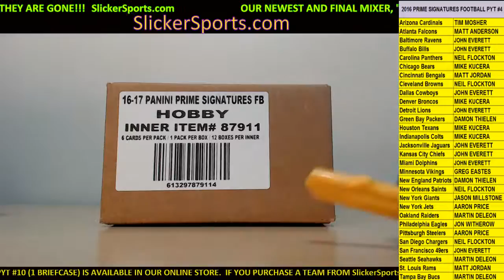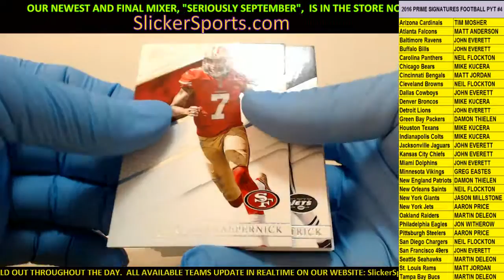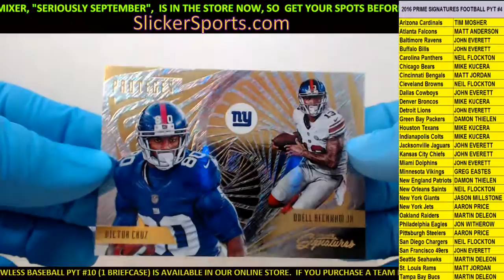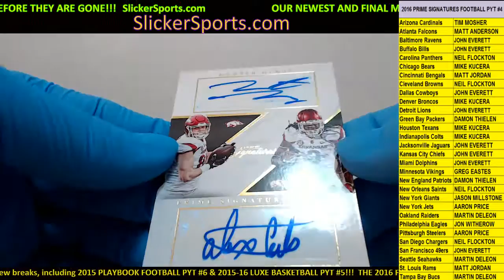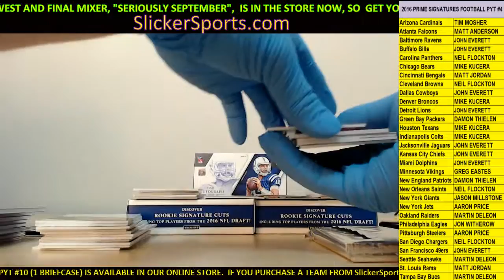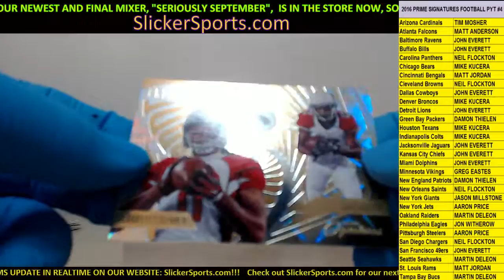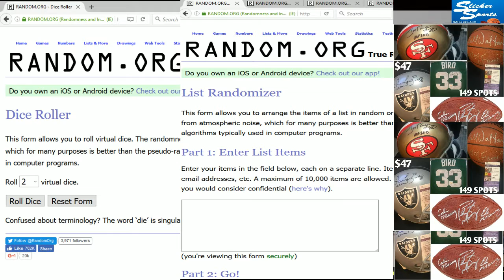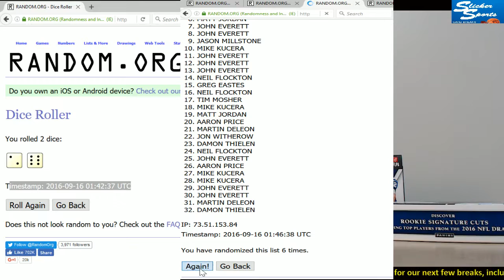2016 PRIME SIGNATURES FOOTBALL PYT #4